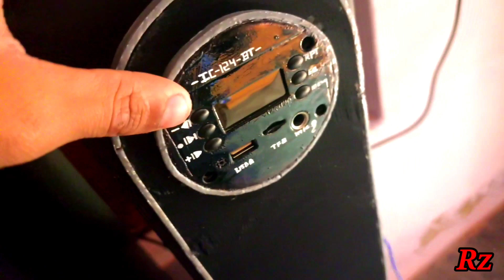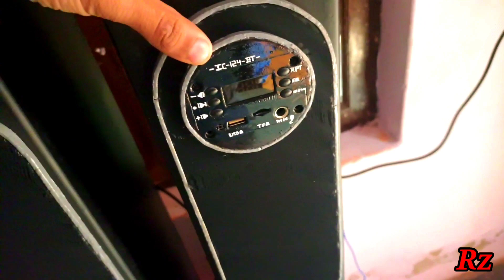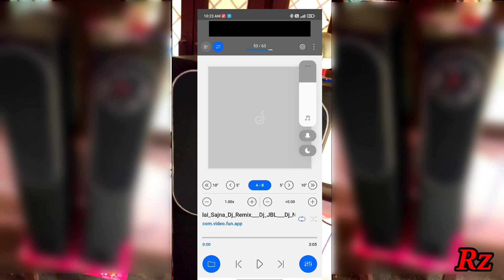5.0 Bluetooth module new lestest Bluetooth module gajab ka bass🤓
5.0 Bluetooth module new lestest Bluetooth module gajab ka bass🤓

purpose now

Please Watch now